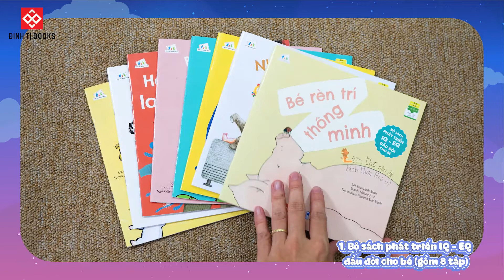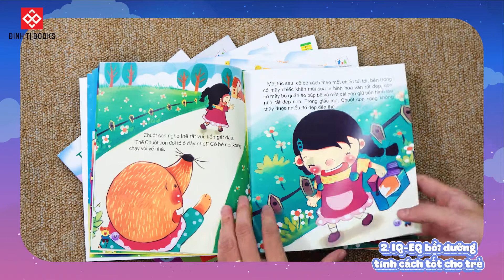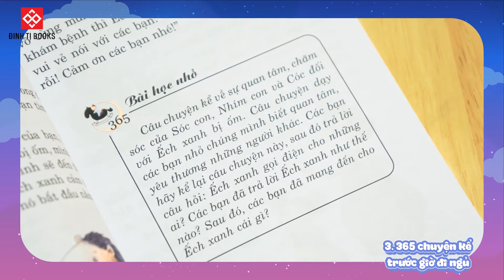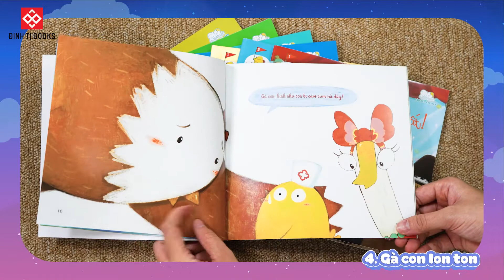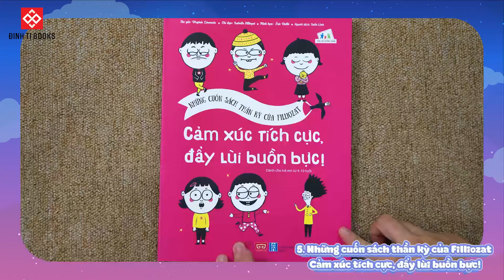[Làm cha mẹ] | Những cuốn sách hay phát triển thông minh cảm xúc EQ cho trẻ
Theo nhà tâm lý học Daniel Goleman, trí thông minh cảm xúc EQ chiếm tới 80% sự thành công sau này của trẻ. Trí thông minh cảm xúc thể hiện qua khả năng thấu hiểu và quản lý cảm xúc sẽ làm gia tăng cơ hội thành công một cách đáng kể.
Dưới đây là top 5 cuốn sách hay giúp bồi dưỡng trí thông minh cảm xúc cho trẻ rất đáng tham khảo dành cho mẹ:
1. Bộ sách phát triển IQ - EQ đầu đời cho bé
2. IQ - EQ bồi dưỡng tính cách tốt cho trẻ
3. 365 truyện kể trước giờ đi ngủ - Phát triển chỉ số EQ
4. Gà con lon ton
5. Những cuốn sách thần kỳ của Filliozat - Cảm xúc tích cực, đẩy lùi buồn bực!
📚 Mua sách tại hệ thống nhà sách Đinh Tị, hệ thống nhà sách Fahasa, Phương Nam, Tiền Phong, ADCBook.. hoặc hơn 500 cửa hàng, đại lý trên toàn quốc xem tại
🌐 Mua online tại và Tiki.vn, Fahasa.com